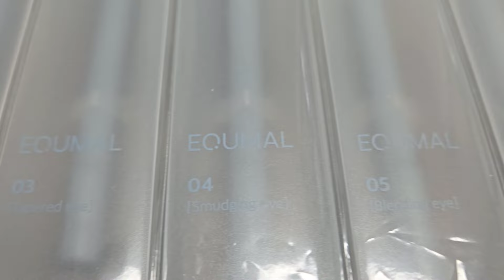에크멀 이지 브러시 9종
2022년에 리뷰할꺼라고
에크멀 에서 브러시 샀었그든